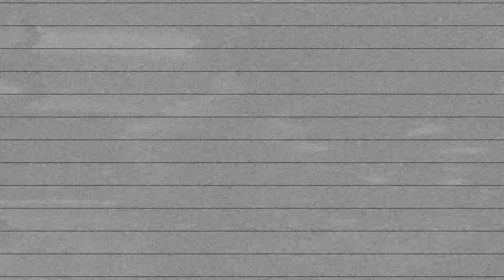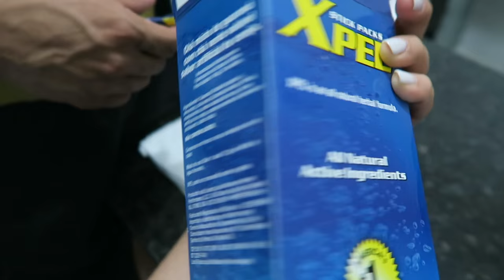VLOG #18 - RESENHA COM LÉO ARAÚJO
FALA RAPAZIADA, AOS POUCOS VOU SOLTANDO OS VIDEOS QUE GRAVEI NO BRASIL. MEU CANAL VAI VOLTAR 100%...POSTANDO VIDEOS COM MAIS FREQUÊNCIA!!!